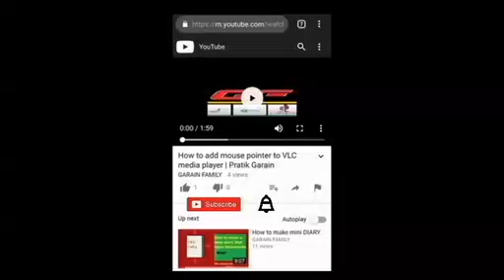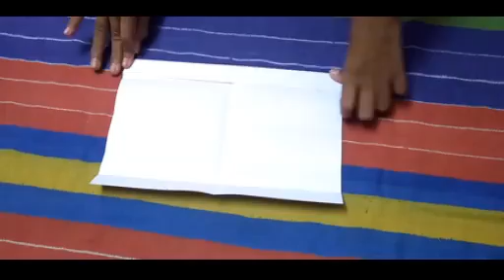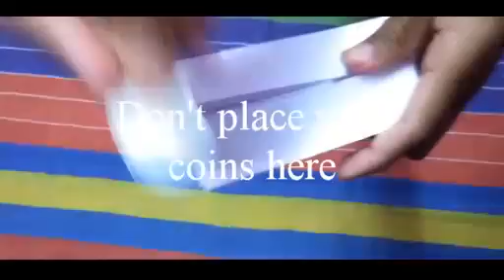How to origami a money bag || Pratik Garain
In this video you will learn "How to origami a money bag".